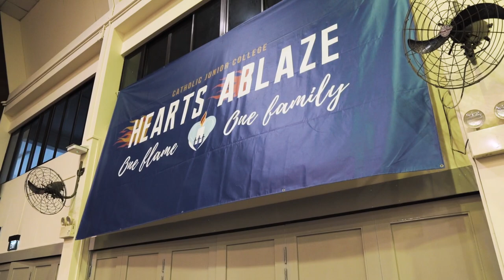Catholic Junior College's 47th Student Council President - Valsalan Nivish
Nivish, President of CJC's 47th Student Council, shares his whyCJ story and invites you to CJC's eOpen House!
cjc.moe.edu.sg/eopenhouse